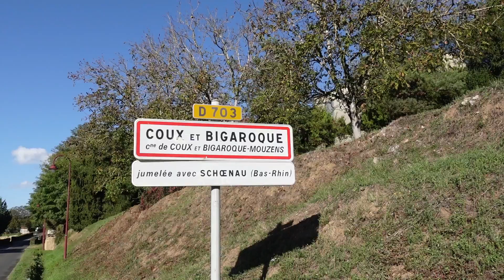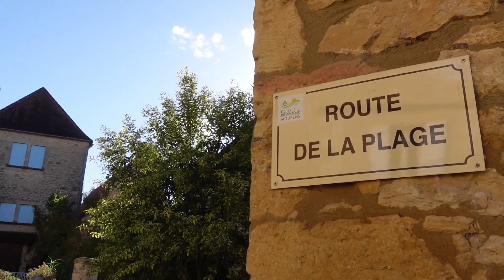Rural France Journals Episode 106: Come lunch with us...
Join me for an international gourmet lunch during my breakaway weekend, including an interview with famous South African author Marita van der Vyver!
If you would like to support please click on the Buymeacoffee